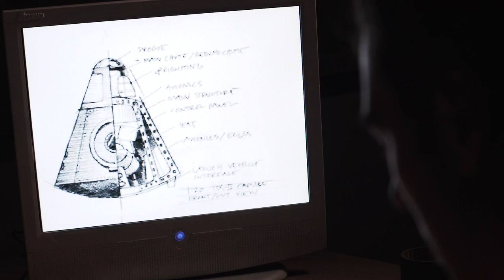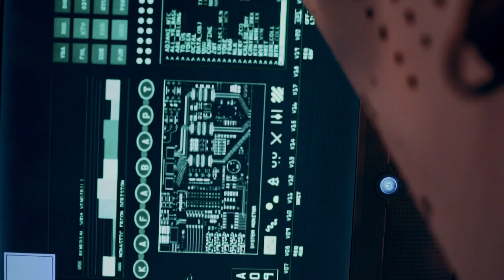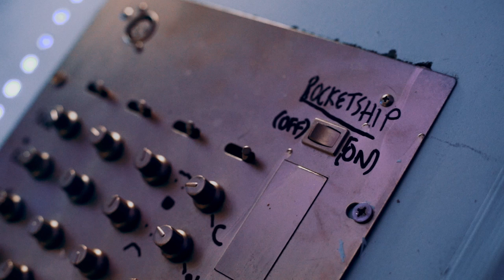I am TIM - A SONG AND A PRAYER (PT 3.5)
'A Song and a Prayer' is part 3.5 of a 4 part narrative music video series. The series takes place both inside and outside my head over the course of one very long day. I hope this finds you well. And that you enjoy 'A Song and a Prayer.'
-I am TIM

Lyrics:

Easily forgotten, sweeten as i rotten
its a shame, i was just getting to know myself
this came out with no one's help
this what no one saw
what no one felt
no one war, no one peace
no one stop, no one cease
no one listen, its a one man mission
if no one's missing, then there's no one to see
we all lose sight of things sometimes
ain't all sunshine,
this one time, pray for me
I feel myself growing cold.

Cold enough for winter though,
this ain't the whole truth
just a splinter though
whatever you enter
i pray you find the strength to get out
center sent me somewhere lower,
so all i do is get down,
all that glitters ain't gold,
we all shiver from cold,
nothing bought or sold,
will you hold him down,
hold him down,

I feel myself growing---